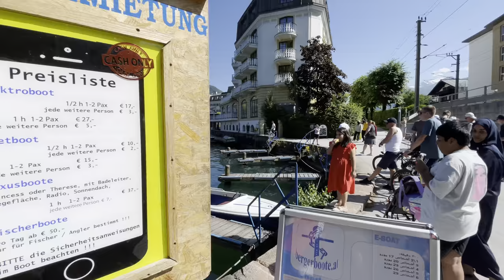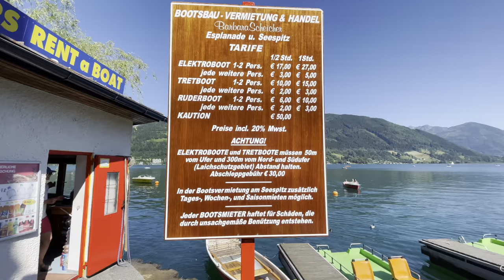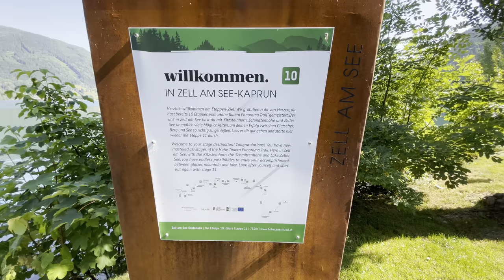Zell am See Austria 🇦🇹 4K HDR Virtual walking tour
Explore the enchanting beauty of Zell am See, Austria, with our captivating virtual walking tour in stunning 4k HDR! Immerse yourself in the breathtaking landscapes of this picturesque alpine town as you virtually stroll through charming streets, crystal-clear lakes, and majestic mountains. Our virtual tour offers an intimate experience, allowing you to soak in the cultural richness and natural wonders that Zell am See has to offer. Get ready to embark on a journey of awe and wonder as you discover the hidden gems of this magical destination. Don't miss out on this unforgettable virtual adventure!